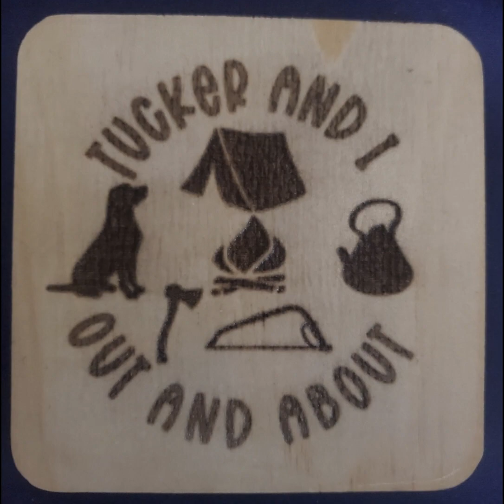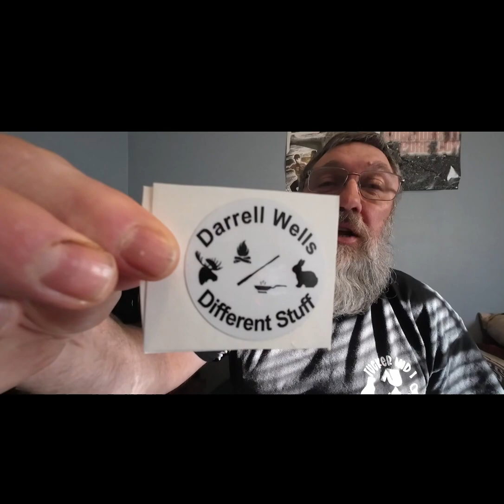Mail Call Sending Thanks